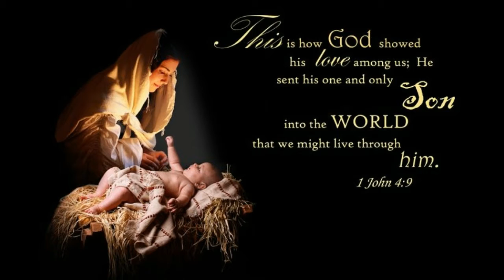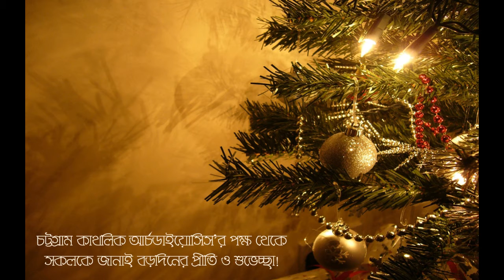Christmas Greetings by Father Terence Rodrigues